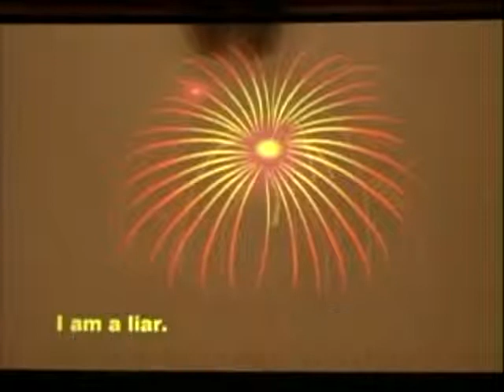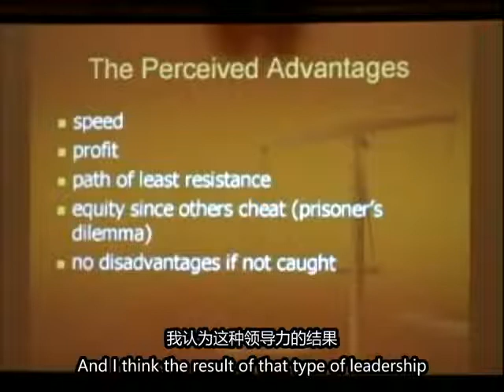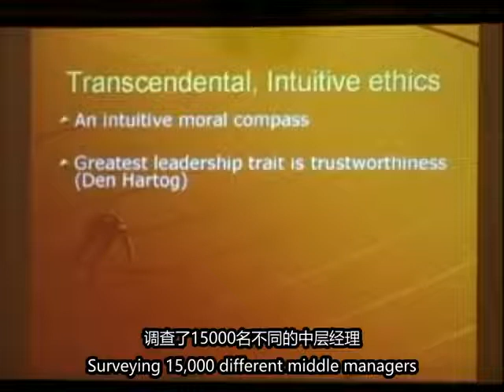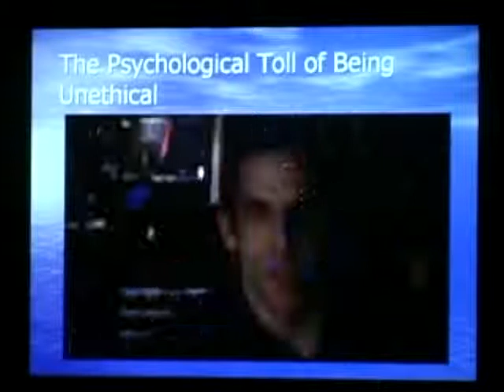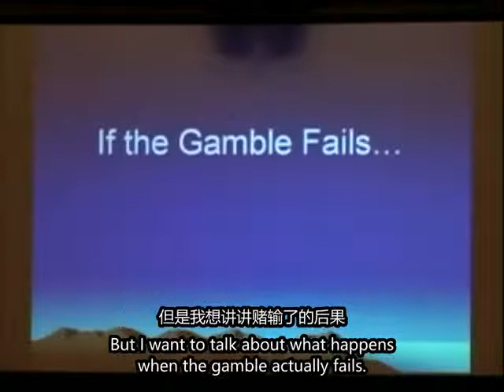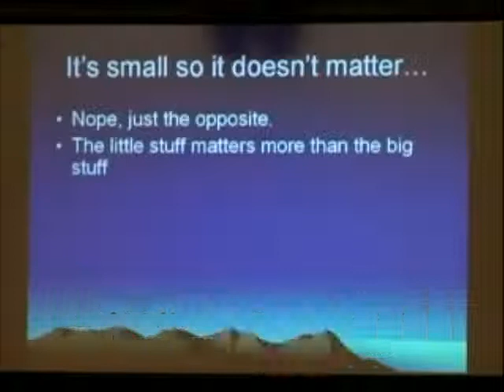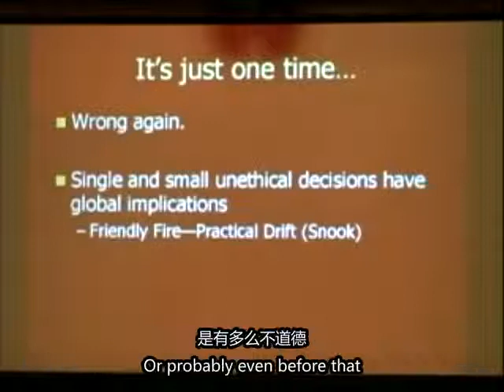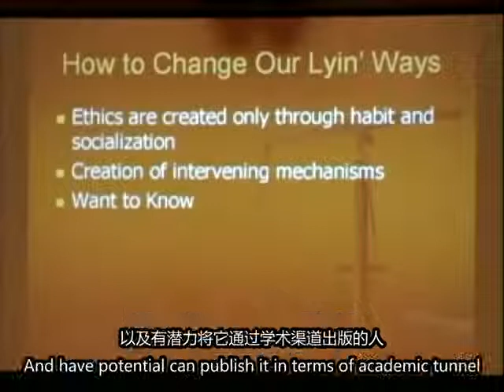13 哈佛大学公开课：领袖心理学 集道德回报 网易公开课-簡體中英文